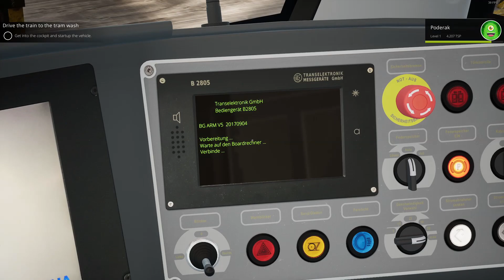TRAMSIM #4 - Il GRANDE DEPOSITO di VIENNA! (DLC Depot)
TramSim si aggiorna e arriva il DLC Depot Vienna. E' possibile lavare il proprio Tram e lasciarlo in deposito una volta terminato il servizio. Sempre più realistico!

Un ringraziamento speciale all'abbonato Lucia Papa.

🔺 SERVER NITRADO 🔺
Con Nitrado puoi noleggiare un server per il gioco che preferisci. Noleggialo ora direttamente sul loro sito